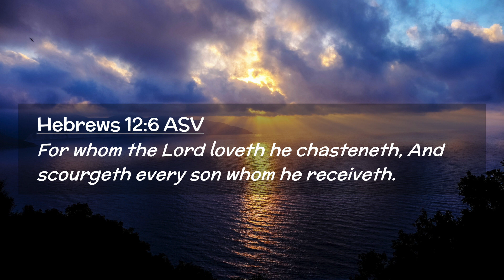The Discipline of God Premiers Sunday. April 25th